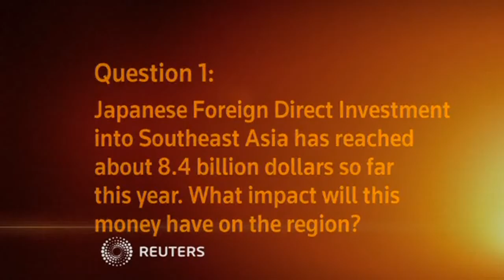Unlike the nature of hot money inflows, Japanese FDI into Southeast Asia is a real flow...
UNLIKE THE NATURE OF HOT MONEY INFLOWS, JAPANESE FDI INTO SOUTHEAST ASIA IS A REAL FLOW OF CASH AND WILL HELP DRIVE MODERNIZATIONS IN THE ENTIRE REGION, SAYS MICHAEL EVERY OF RABOBANK.

SHOWS: HONG KONG, CHINA (SEPTEMBER 26, 2013) (REUTERS - ACCESS ALL)
MICHAEL EVERY, HEAD OF FINANCIAL MARKETS RESEARCH, RABOBANK
1. (QUESTION GRAPHIC)
"Japanese Foreign Direct Investment into Southeast Asia has reached about 8.4 billion dollars so far this year. What impact will this money have on the region?"
2.  MICHAEL EVERY SAYING:
"Well it's extremely positive. Certainly it's a trend we don't see stopping in the near term, we think it will continue. And it's helping to modernize the production base in the entire region. And that story actually has been going on for decades now. Japan helped drive industrialization in Southeast Asia and I think it will continue to do so."
3. (QUESTION GRAPHIC)
"Is this going to drive industrialization in Southeast Asia faster?"
4.  MICHAEL EVERY SAYING:
"I think so, absolutely. I think particularly in the case of countries like Indonesia it offers them a chance to move away from being only commodity producers to being major manufacturers as well."
5. (QUESTION GRAPHIC)
"Why is Southeast Asia attractive to Japan?"
6.  MICHAEL EVERY SAYING:
"There's long historical link between the two. But secondly, the Japanese economy has been stagnant for several decades now. And it has a declining population. Southeast Asia has been booming for most of the past few decades. And beyond that, it's forming an ASEAN economic community, which will start in 2015. And that has a population of six hundred and seventeen million consumers, most of which are quite young. So that's a huge growing market for Japanese firms to sell into."
7. (QUESTION GRAPHIC)
"Is this the "match" that is going to light Southeast Asia?"
8.  MICHAEL EVERY SAYING:
"I wouldn't call it a match. I think it's more a lubricant. I think it can help keep the parts of the engine turning over or turning quite nicely. I think Japanese investment can continue to drive some of the cross-border consolidation that we are seeing within industries in ASEAN, which obviously will increase prod...